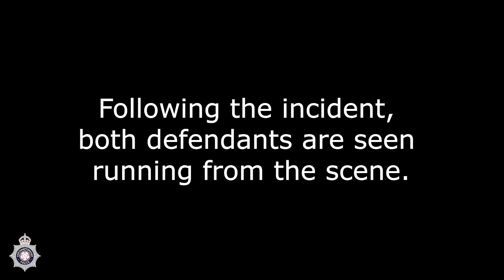Teenager sentenced to 13 years for the murder of Fred Shand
A 15-year-old boy has been sentenced to 13 years in a Young Offenders Institute for the murder of teenager Rohan Shand, who was killed on his way home from school in Kingsthorpe, Northampton.
Affectionately known as Fred by his family and friends, the 16-year-old died after an incident near the Cock Hotel in Harborough Road at about 3.35pm on Wednesday, March 22.
The teenager, who can’t be named for legal reasons, was found guilty of Fred’s murder at the conclusion of a four-week trial at Northampton Crown Court in August.